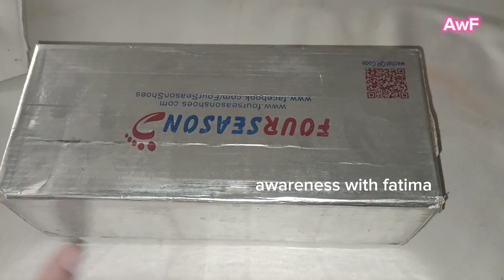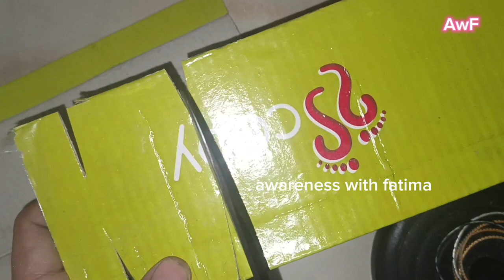Vastu tips for wardrobe organisation | tips and tricks | zero cost organizer | awarenesswithfatima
Vastu tips for wardrobe organisation | life tips and tricks | zero cost organizer | awarenesswithfatima

organization tips
wardrobe organisation ideas
tips to save money for organization
no cost wardrobe organisation ideas
wardrobe organization
house cleaning tips and tricks in telugu
no cost wardrobe organizers
tips tricks and hacks,zero cost homemaking tips
cleaning tips
home organization
wardrobe arrangement tips
wardrobe organization tips
wardrobe organisation ideas
kids wardrobe organisation ideas
vastu tips for wardrobe
 wardrobe vastu tips
 vastu direction for wardrobe
 vastu for wardrobe
 vastu tips for wardrobe in bedroom
 wardrobe vastu position
 wardrobe organizing mistakes
 vastu tips for bedroom
 vastu for wardrobe in bedroom
 15 vastu shastra tips for bedroom
 best vastu tips for bedroom
 wardrobe direction as per vastu in hindi
Tipsology, chandni ki duniya, tarab khan vlog, sidra's kitchen tips, azra in the kitchen, sistrology, zulqarnain sikandar, nadia farhan official, tipsandtricks,